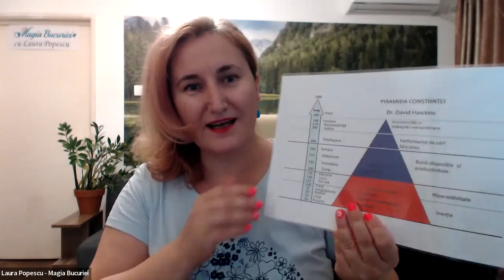Vibratii Inalte - Ce poti face pentru o vibratie ridicata?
CARE ESTE LEGATURA INTRE VIBRATIE RIDICATA, TERAPII VINDECATOARE SI AROMATERAPIE. Lasa o ❤️ inimioara daca ai urmarit.
Inscrie-te aici pentru o sesiune gratuita de claritate sau pentru comanda aromaterapie, uleiuri esentiale terapeutice pure